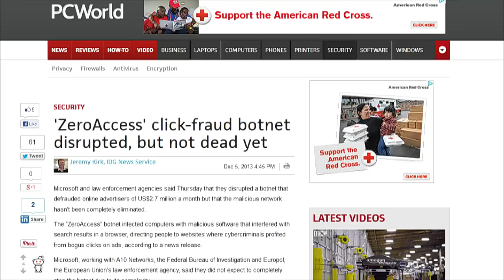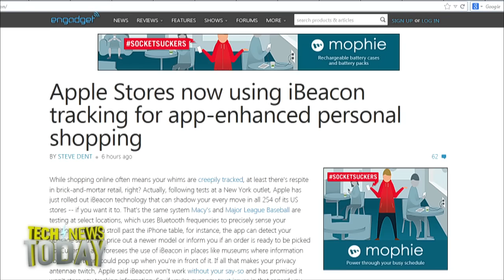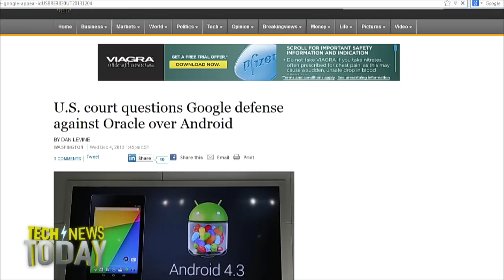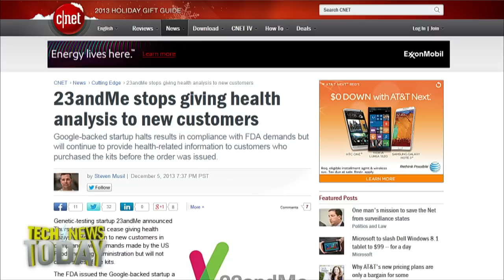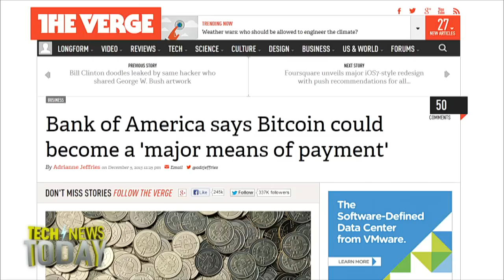News Fuse for December 6, 2013: Tech News Today 897